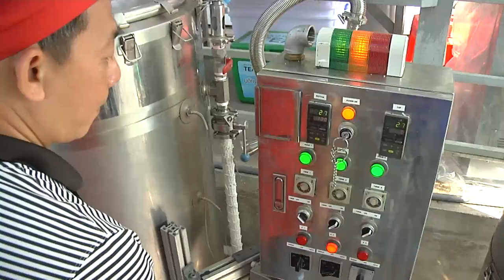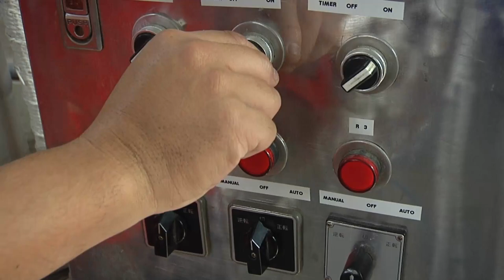BÁNH CHƯNG GÓI BẰNG MÁY TẠI SÀI GÒN - Mua Gì Ở Đâu?